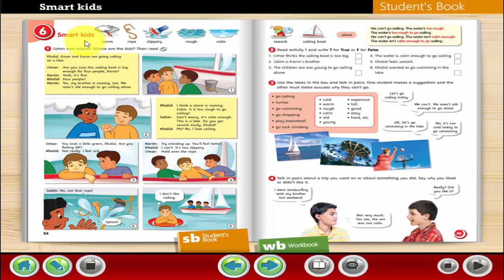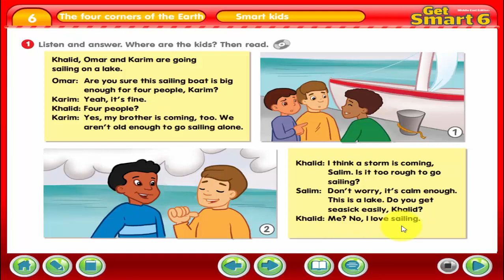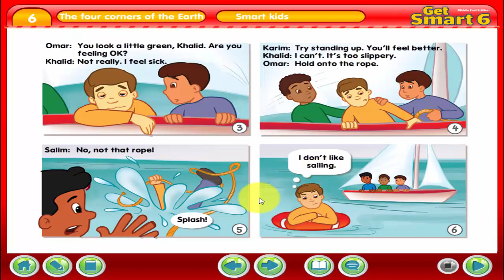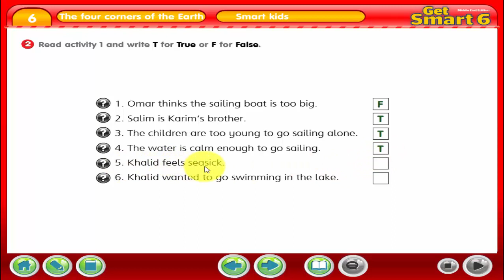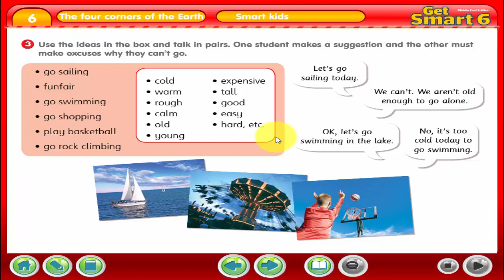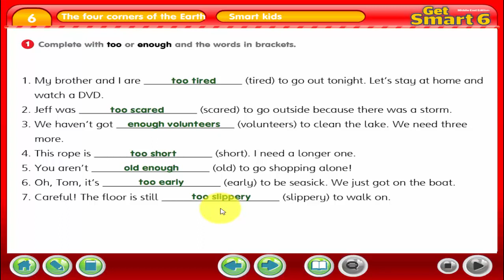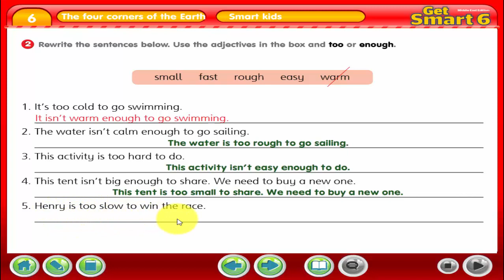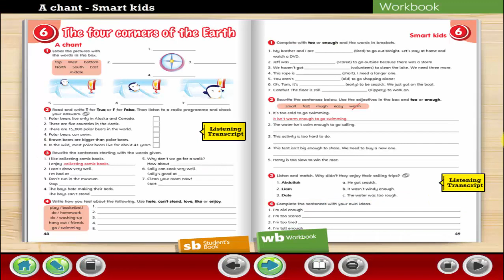شرح وحل كتاب Get Smart 6 الوحدة السادسة الدرس الثاني